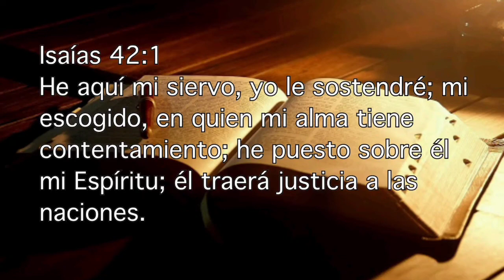Servir y salvar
Isaías 42:1
He aquí mi siervo, yo le sostendré; mi escogido, en quien mi alma tiene contentamiento; he puesto sobre él mi Espíritu; él traerá justicia a las naciones.